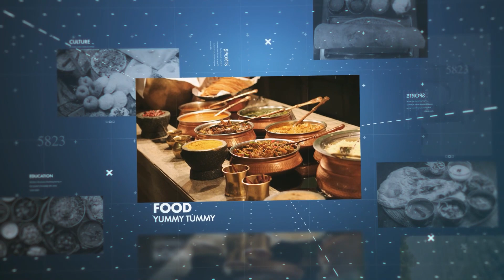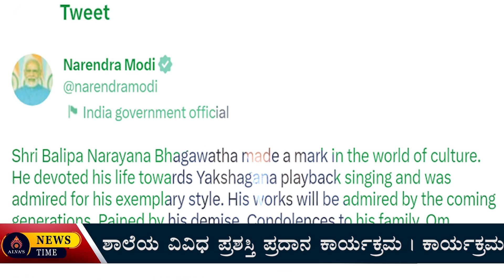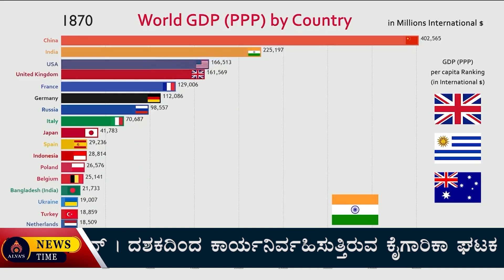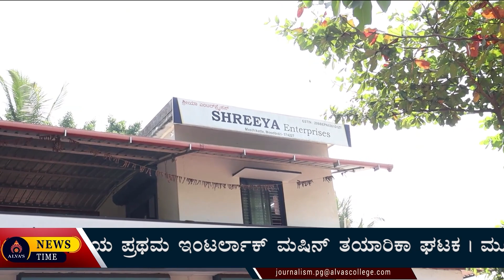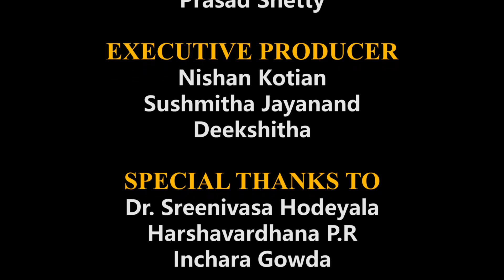ALVA'S NEWS TIME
ಆಳ್ವಾಸ್ ನ್ಯೂಸ್ ಟೈಮ್'
ಸಂಚಿಕೆ-  175
  ಆಳ್ವಾಸ್ ಸಮೂಹ ಸಂವಹನ ಹಾಗೂ ಪತ್ರಿಕೋದ್ಯಮ ಸ್ನಾತಕೋತ್ತರ ವಿಭಾಗದ ವಿದ್ಯಾರ್ಥಿಗಳ ಪ್ರಾಯೋಗಿಕ ನ್ಯೂಸ್ ಬುಲೆಟಿನ್. ವಿದ್ಯಾರ್ಥಿಗಳನ್ನ ವೃತ್ತಿಪರ ಕಲಿಕೆಗೆ ಒಳಪಡಿಸುವ ವಿಶೇಷ ವೇದಿಕೆಯಿದು.
  ಮುಖ್ಯ ಸುದ್ದಿಗಳ ಜೊತೆಗೆ ಅಭಿವೃದ್ಧಿ, ಆಹಾರ, ಇತಿಹಾಸ, ಪ್ರವಾಸ ಕುರಿತ ವಿಶೇಷ ವರದಿಗಳ ವಿಶಿಷ್ಟ  ಸಂಗಮ ಆಳ್ವಾಸ್ ನ್ಯೂಸ್ ಟೈಮ್.